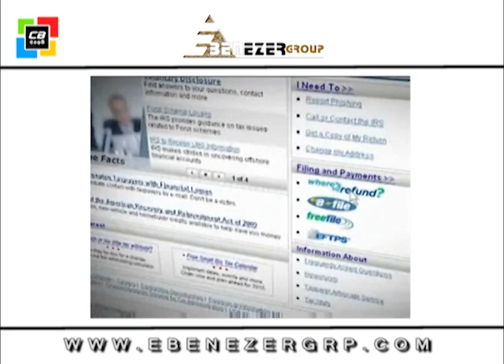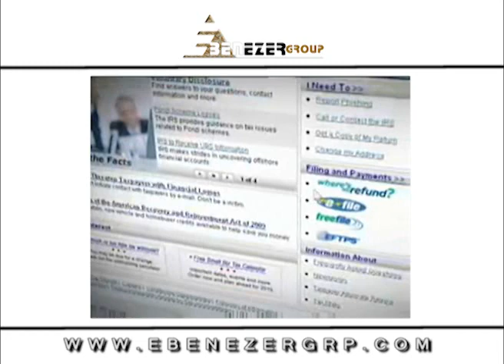happenings.flv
Happenings around communities in the US, Canada, Europe.
    Rachel Mwanza Wins
    Silver Bear for Best Actress
    (War Witch) --
    Berlin International Film Festival
    "Joshua for Christ" Church installed a New Senior Pastor, the Reverend Patrick Mukendi Kasongo
    Gala of Hope

MOP /Excellence Women ministries held the 3rd Gala of Hope.  Awards were attributed to 4 distinguished women